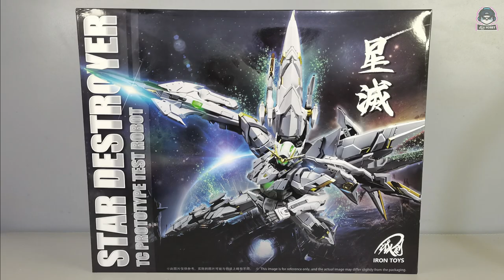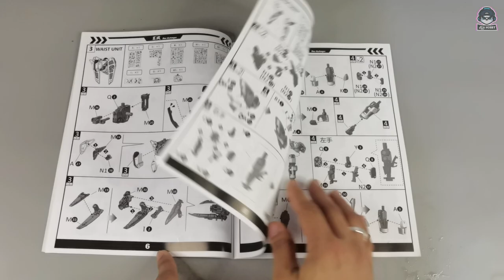Iron Toys 1/100 Star Destroyer [ Amazing Exia ] Metal Inner Frame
This is Literally Amazing Exia ! Just Paint it and Boom !
Good Buy ! Worth it to buy !